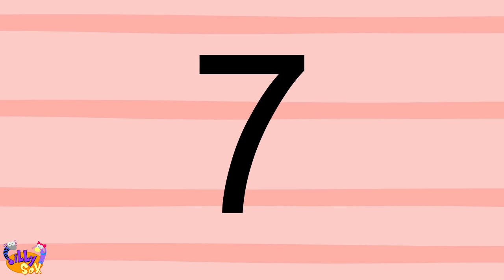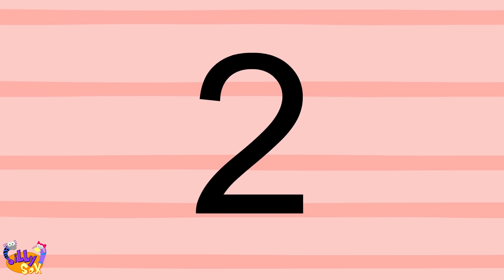Ten In The Bed | 10 In The Bed | Nursery Rhymes | Popular Nursery Rhymes For Kids by SillySox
Ten In The Bed | 10 In The Bed | Nursery Rhymes | Popular Nursery Rhymes For Kids by SillySox | Here comes your favorite Ten In The Bed Nursery Rhyme and your children are going to love singing this popular nursery rhymes.

So lets all watch this fun video of Ten In The Bed nursery rhymes and sing out loud and enjoy with Donald & Sally! :-)

Lyrics:
There were ten in the bed and the little one said, "Roll over, roll over."
Nine!
There were nine in the bed and the little one said, "Roll over, roll over."
Eight!
There were eight in the bed and the little one said, "Roll over, roll over."
Seven!
There were seven in the bed and the little one said, "Roll over, roll over"
Six!
There were six in the bed and the little one said, "Roll over, roll over."
Five!
There were five in the bed and the little one said, "Roll over, roll over."
Four!
There were four in the bed and the little one said, "Roll over, roll over."
Three!
There were three in the bed and the little one said, "Roll over, roll over."
Two!
There were two in the bed and the little one said, "Roll over, roll over."
One!
There was one in the bed and the little one said, "Good night!"

Your feedback will be appreciated.